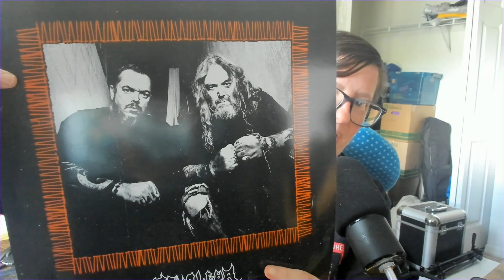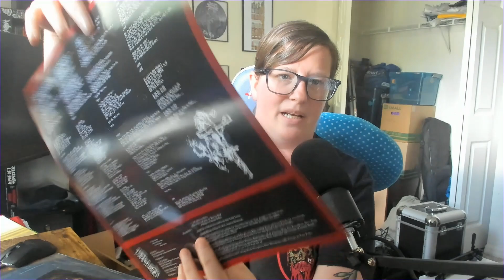Cavalera - Bestial Devastation and Morbid Visions Vinyl Unboxing!